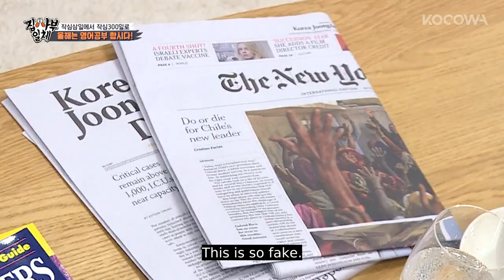Lee Seung Gi surprises Eun Ji Won at his house l Master in the House Ep 205 [ENG SUB]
💌ABOUT Master in the House

Almost everyone questions the purpose and goal of life. And most successful people have unique perspectives and lifestyles that have made them stand out from the norm. This reality show stars five young men, Lee Seung Gi, Yang Se Hyeong, Shin Seong Rok, Kim Dong Hyun, and Cha Eun Woo who are famous in their own right but are searching for more. They are turning to the masters of success to see what they can learn and emulate in their own lives. They'll spend 2 days and 1 night learning from the la creme de la creme in Korea. Who will they meet on this journey? And what pearls of wisdom will they learn? Come along for the ride and see what these five young men will discover.

GENRE: Variety
SUBTITLE: English, Portuguese
COUNTRY: Korea
YEAR: 2018
MAIN CAST: Lee Seung Gi, Yang Se Hyeong, Kim Dong Hyun, Cha Eun Woo, Shin Seong Rok